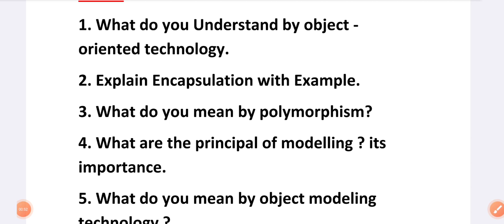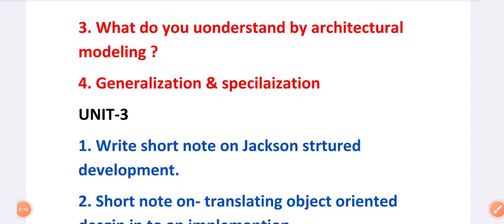object oriented programming most important question for aktu | oops most important question